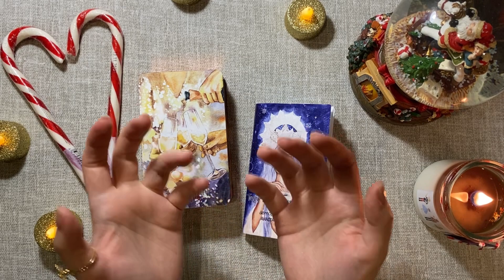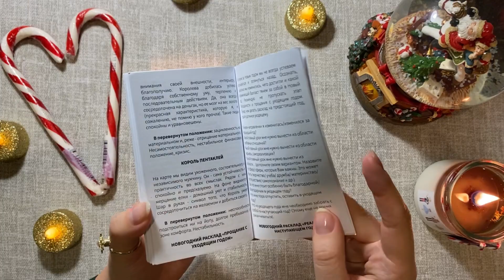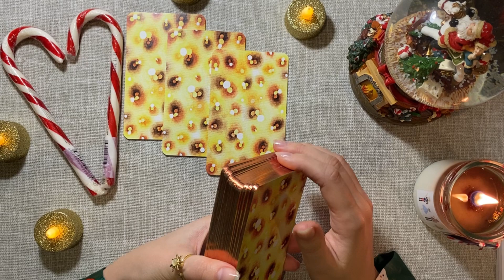Делай этот расклад КАЖДЫЙ ГОД ❤️‍🔥 Таро Волшебной Зимы 🩵